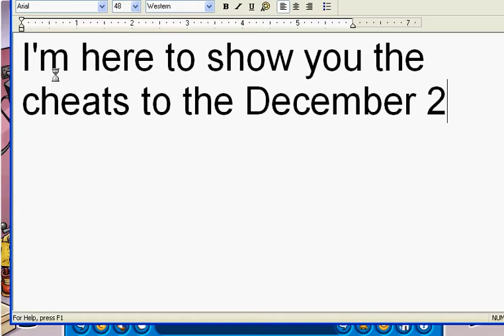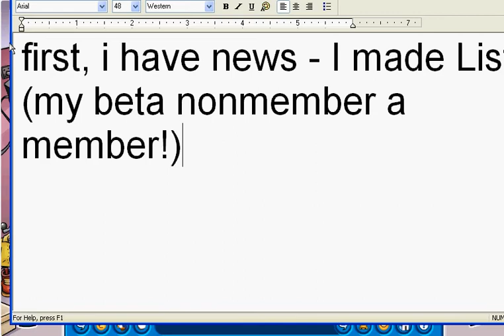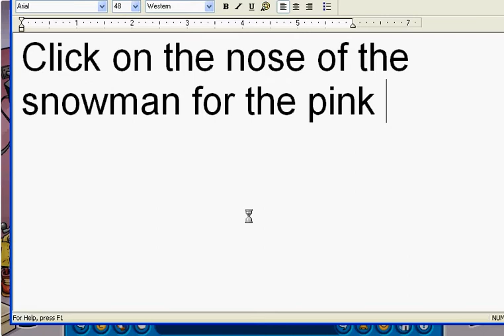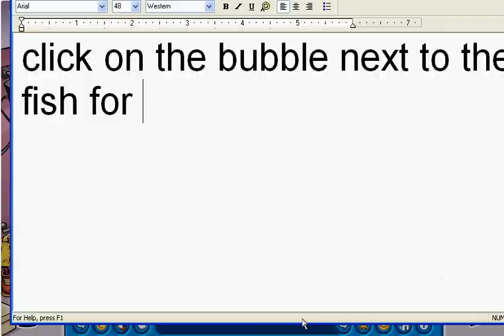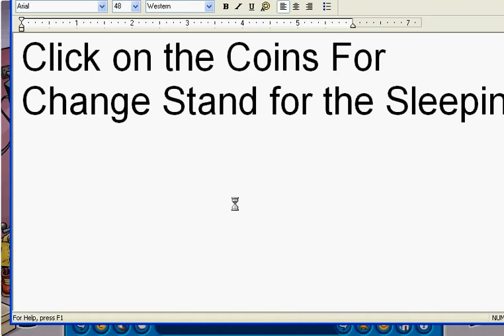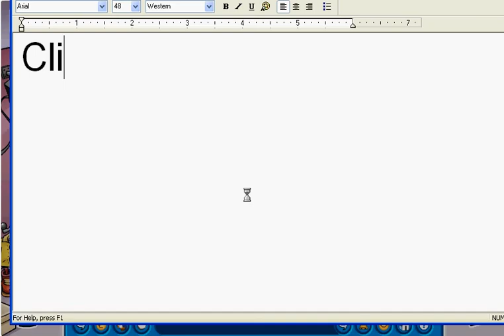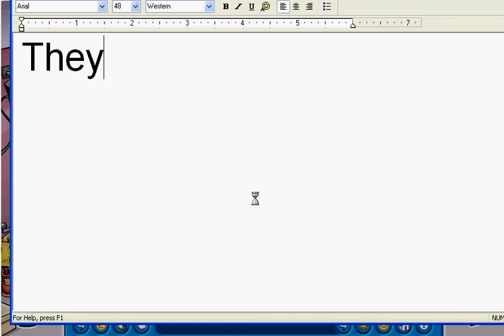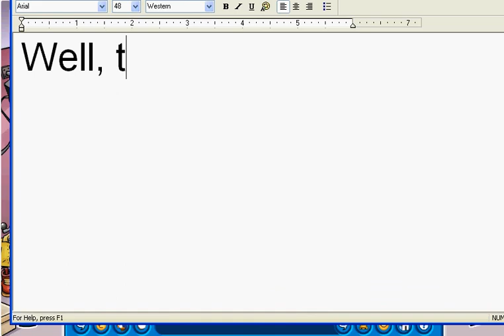Club Penguin January 2010 Clothing Catalog Cheats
By Asol1524. Here are the cheats to the January '10 Catalog. For a complete list of all the pins that ever came out in Club Penguin, go